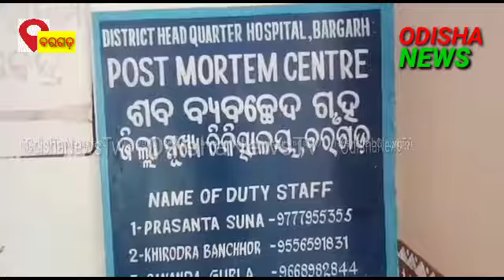ବରଗଡ଼@ ଅଜଣା ଗାଡି# ଧକରେ ବାଇକି ଆରୋହି# ଙ୍କ ମୃତ୍ୟୁ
ରିପୋର୍ଟ :- ବଳରାମ ତ୍ରିପାଠୀ